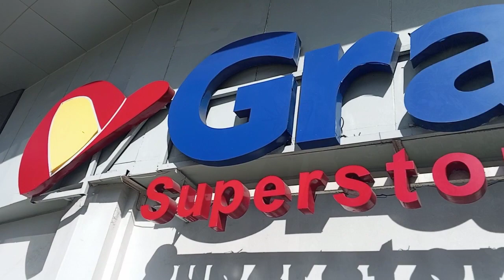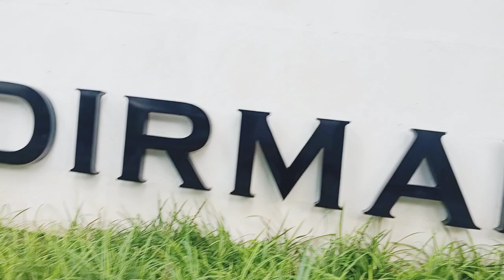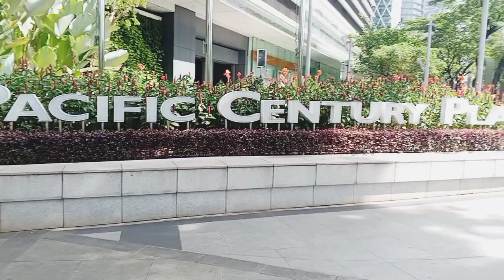Walk with Dogs I Jakarta Car Free Day I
dogs day out
walking dogs
Jakarta Car free day